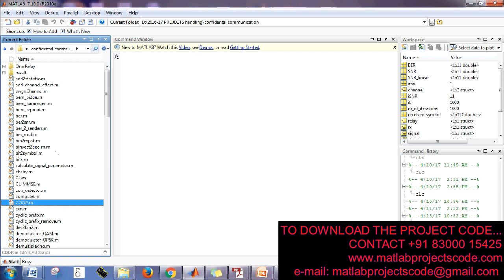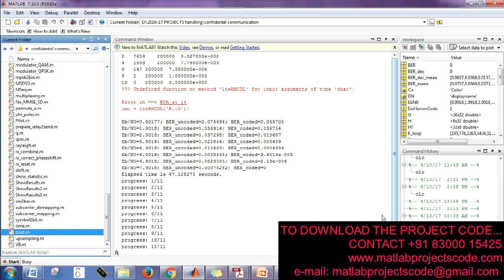Confidential Cooperative Communication with Trust Degree of Potential Eavesdroppers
Matlab project for Confidential Cooperative Communication with Trust Degree of Potential Eavesdroppers

The content of the project:
1. IEEE standard reference paper
2. PowerPoint presentation
3. Screenshots
4. Software
5. Source code
6. Videos
7. ReadMe document to guide.

ABSTRACT:
For a confidential communication, we develop the transmission strategies by taking into account trust degree among users, which shows how much a user can be trusted in terms of an eavesdropping attack. For a single potential eavesdropper (PE) case, we derive an optimal power allocation for confidential message and jamming signal to maximize an expected secrecy rate with respect to the trust degree. In order to further increase the expected secrecy rate, by exploiting relaying transmission via PE, we derive the optimal transmission strategy and corresponding power allocation based on the threshold of trust degree. Furthermore, to investigate the effect of the accuracy of trust degree, we analyze the expected secrecy rate loss caused by an estimation error of the trust degree and provide the robust power allocation based on imperfect trust degree. Finally, we extend the results to the case of confidential communication in the presence of multiple PEs. Our analytical and numerical results show that the proposed strategies achieve substantially higher secrecy rates than that without exploiting the trust degree of users.